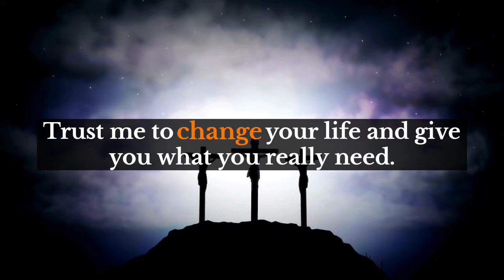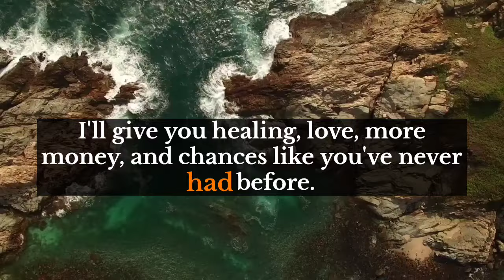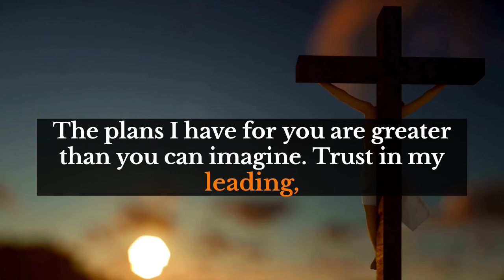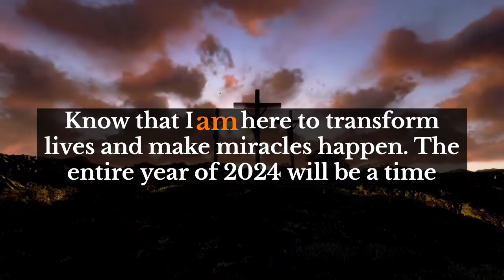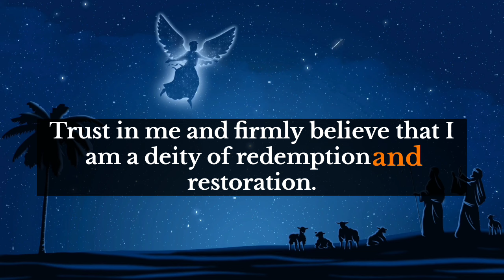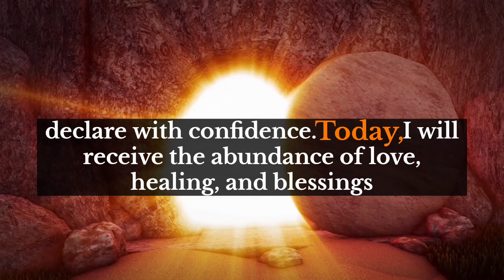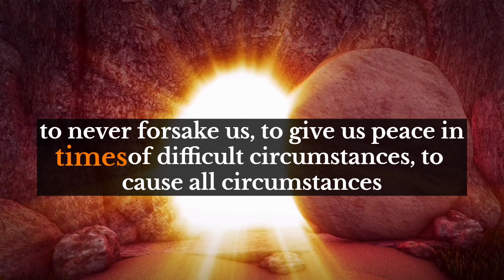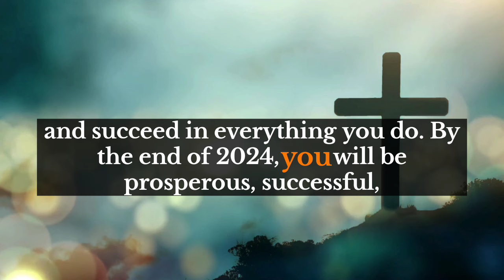God's says💞Someone is making a critical decision about you, and it might come as a shock